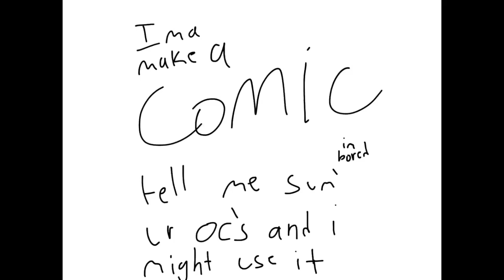Comic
Ima check and what I see it is idkw kind of comic to do…like “Brawl Stars, Pokémon, Piggy” so ima do a “High School” Comic ;-; (♡w♡) what the heck am I doing with my life I’m just pretty depressed and stuff, and Aj I feel bad up for u even tho I ain’t know who ya fam is I don’t want u to get corona or ur fam I want to help people…

6
3
6

Leondy NANIIII